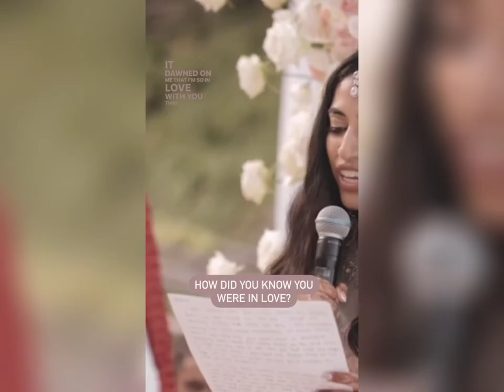5 Wedding Vows That Will Make You Cry! | Emotional Wedding Vows Compilation 💍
5 Wedding Vows That Will Touch Your Heart | Emotional Wedding Vows 💍Emotional Wedding Vows Compilation: Profound Declarations of Love

Words have a lot of power, and hearing others use words to convey their emotions has a significant impact. A couple's vows being exchanged on their special day always makes us happy.

Capture the essence of heartfelt emotions with these emotional wedding vows that will leave you and your guests in tears of joy. In this YouTube video, we bring you a collection of deeply moving and soul-stirring wedding vows that express the true depth of love and commitment between two individuals. From poetic words of devotion to heartfelt promises, these vows serve as a timeless reminder of the power of love.

Whether you're seeking inspiration for your own wedding vows or simply want to witness the beauty of profound declarations of love, this video is a must-watch. Immerse yourself in the emotional journey as couples pour their hearts out, sharing personal stories, dreams, and aspirations for their future together.

Explore the range of emotions from tender vulnerability to unwavering devotion, as couples eloquently express their love in unique and heartfelt ways.

Join us on this captivating journey of love and witness the power of emotional wedding vows that have the ability to touch souls and create lasting memories.

Their love is incredibly wonderful, and every word they spoke was so emotionally charged. While watching this touching video, it will be difficult not to cry!